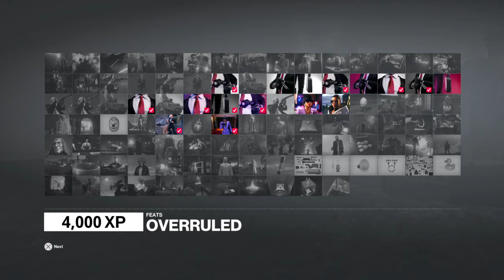HITMAN™ 2 The ark society (Master SA Suit only)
Agent 47 and his brother lucas travels to isle of sgàil in the north Atlantic where founded by janus (who is now dead) in 1991 the ark society 47 needs to take the constant out of the island but there is one problem he has a chip in his neck that contains lethal poison if the chip is activated the poison will infect his neck and dies to remove the chip  you need to deal with the Washington twins 2 young african american twins who has device to the chip called kill switch
Washington twins are going to janus's funeral to give him a farvel
Zoe and sopphia Washington is daughter of byron Washington III THE President of the pax mundus foundation
Most likely the ether the twins are dead the constant is free so it's strange that the night is the safest time